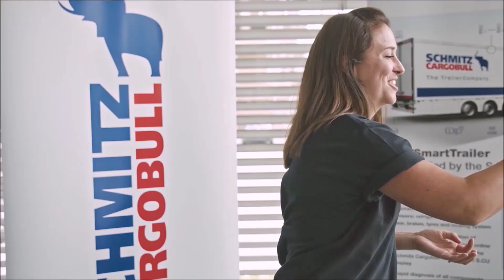Smart Trailer Days – Schmitz Cargobull [English]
Get an overview of the new products for semi-trailers from Schmitz Cargobull. Our experienced employees present our innovations to you at our event-series “Smart Trailer Days” and in a video-series here on YouTube.

Find out which new features Cargobull's curtainsiders, reefers & box bodies, tippers and truck bodies have to offer, which new developments you can look forward to in the field of telematics and what full-service-options Cargobull offers you with regard to financing and other exciting topics.

Smart, safe and innovative: that's Schmitz Cargobull!

Would you like to find out more? Schedule a personal appointment with our product managers and sale representatives online now